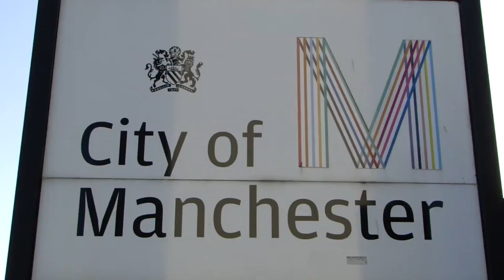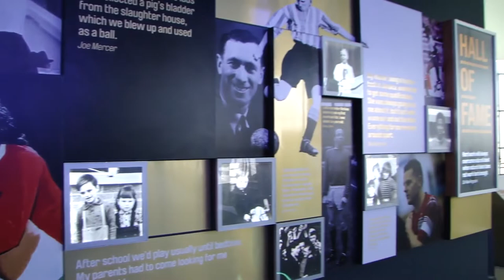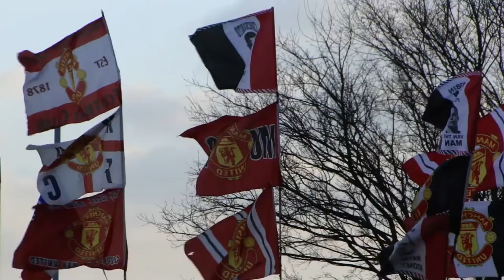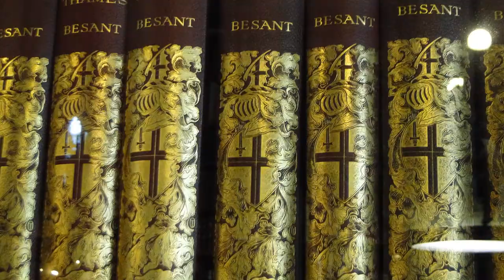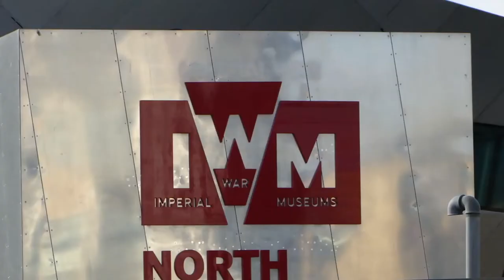276. АНГЛИЯ: Манчестер - индустриальный город, родина футбольного клуба "Манчестер Юнайтед"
276. АНГЛИЯ: Манчестер - индустриальный город, родина футбольного клуба "Манчестер Юнайтед"

Манчестер – один из крупнейших английских городов. Находится на северо-западе Англии, в 250 километрах от Лондона (по прямой). Город стал знаменитым, благодаря одному из самых популярных в мире футбольных клубов – «Манчестер Юнайтед».